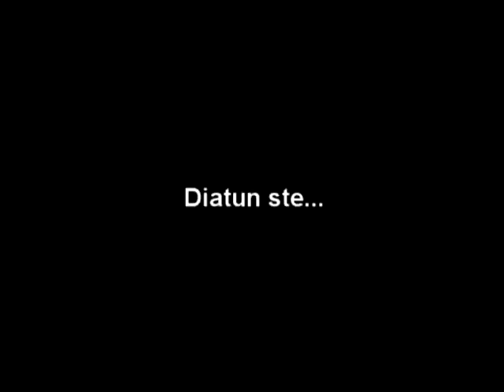Mirage Concert Highlights Etu Lang (Nuay Mas Otro) Sabor de Alegria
5pm at UZ IHK GYM veterans avenue Donalfaro Intersection.

If you missed the MIRAGE concert @ the Coliseum , this is your chance to see them perform live on DEC 6, 2009 Sunday 5pm at the UZ IHK GYMNASIUM SEE U THERE, FEAT. QUEEN (SINGER of RICO J PUNO) tickets are lowered to 20 pesos. no beneficiary para mura ang tickets so the youth, the students can have the chance to witness. Again muchas gracias.. Support our very own Chavacano artists.. diatun ste.